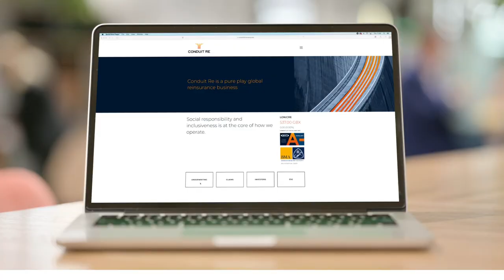Branding for the launch of Conduit Re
Conduit Re is a Bermuda based pure play reinsurer headed by insurance industry veterans Neil Eckert and Trevor Carvey and launched in December 2020 with an Initial Public Offering on the London Stock Exchange that raised $1.1 bn.

Our branding work emphasizes their desire to act as a conduit between people, it speaks of communication and connection.

It is clean and strong yet the lines in the symbol reflect the name, the collegiate nature of the business and the close relationship between the business and its customers.

The branding, the website and supporting material were all produced in the space of six weeks.